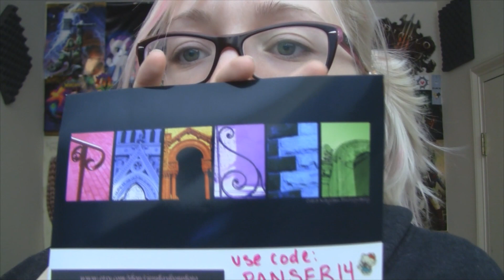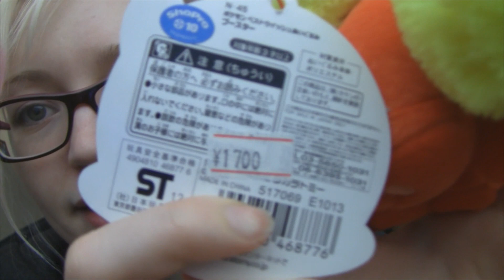Mail Vlog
My Etsy